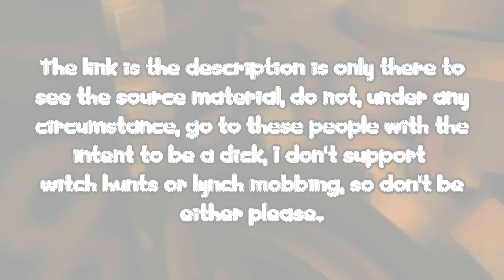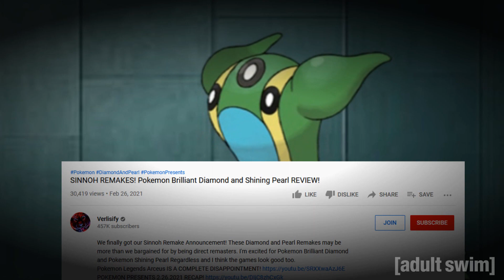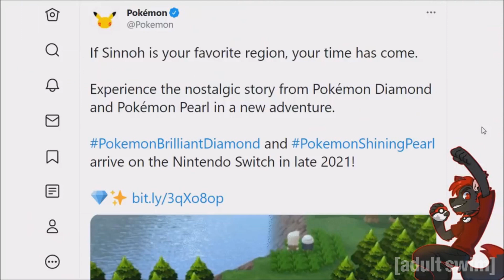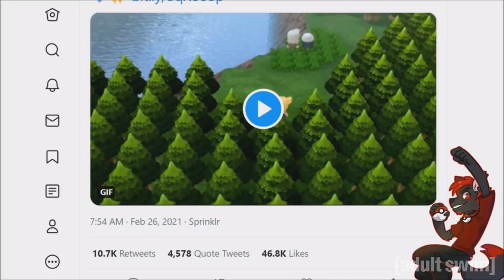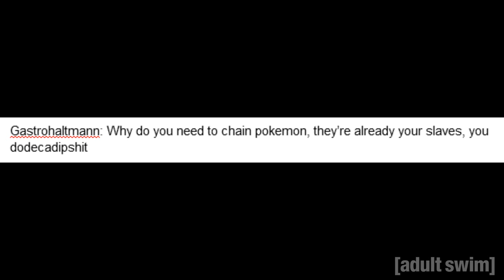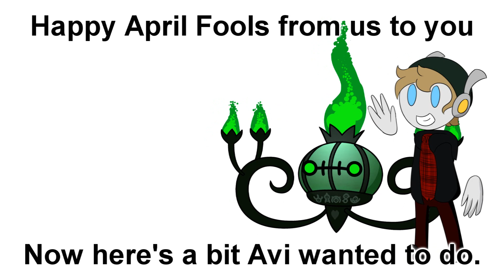IT'S THE POLICE 2: ELECTRIC BUNGALO [Verlisify] (ft. Avi Haltmann CTSW)